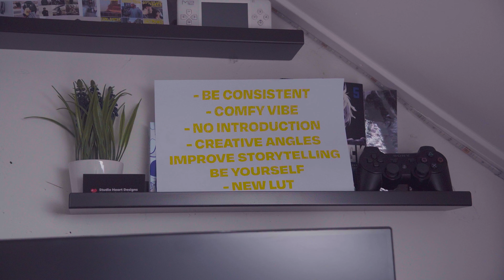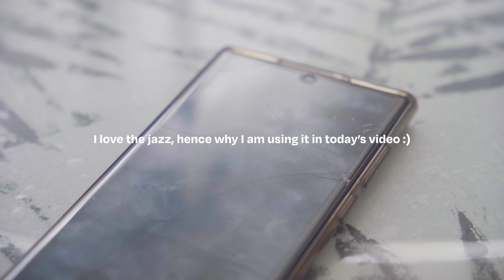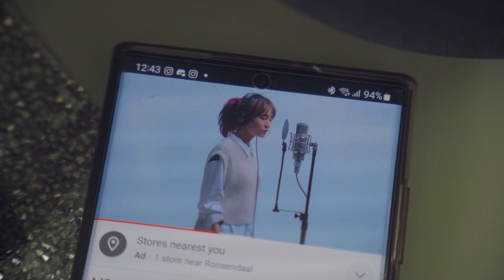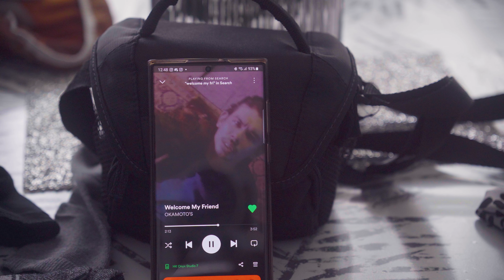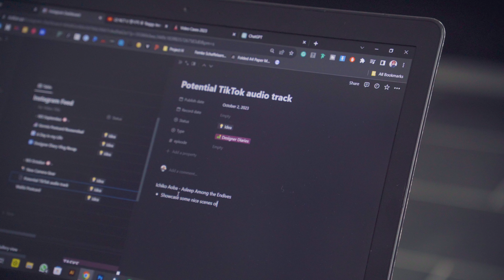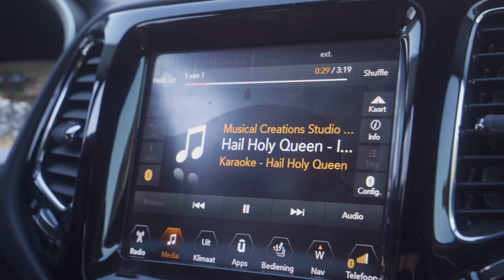Upgrading Camera Gear (Tamron 17-70 MM 2.8 Nisi Kit), Productive Weekend Cleaning | Designer Diaries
Upgrading some of the camera gear that I have with better ones, and some productive weekend cleaning :)

Camera Equipment:
- Sony A6400

Full PC Specs List:
- CPU: AMD Ryzen 7 5800X
- GPU: Gigabyte GeForce RTX 3060 Ti 8 GB GAMING OC Video Card
- CPU Cooler: NZXT Kraken Z73 73.11 CFM Liquid CPU Cooler
- Motherboard: Asus ROG STRIX B550-E Gaming
- RAM: Corsair Vengeance RBG Pro 32 GB (2x16 GB) DDR4-3200 CL16
- Storage: SeaGate IronWolf NAS 4 TB 3.5” 5900 RPM Internal Hard Drive
- Case: Lian Li Lancool II Mesh ATX Mid Tower Case
- Monitor: LG 27GN800-B27” 2560 x 1440 144 Hz Monitor

God Bless!